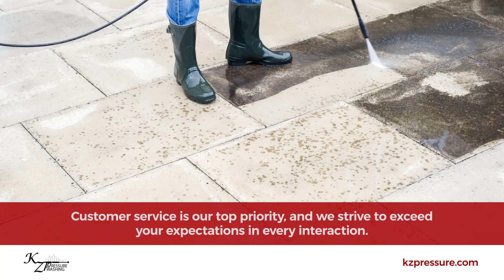KZ Pressure Washing LLC Brandon Florida